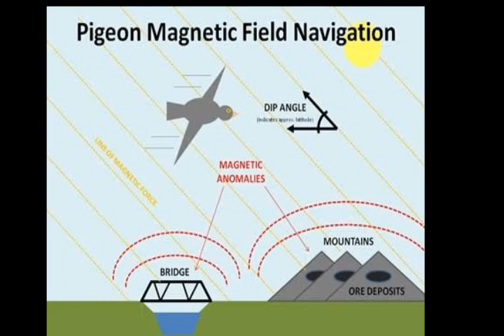RACING HOMER PIGEON SECRETS#புறா ரகசியம்SS PIGEONS VILLUPURAM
பந்தய புறாக்கள் பந்தய முறைகள்🕊️🕊️🕊️🕊️🕊️🕊️
# VILLUPURAM PIGEON LOVERS
SS PIGEON WILL ALWAYS HELP YOU FOR INFORMATION ABOUT PIGEONS
SAVE OLDLINE PIGEON